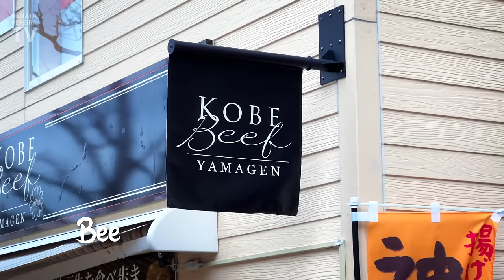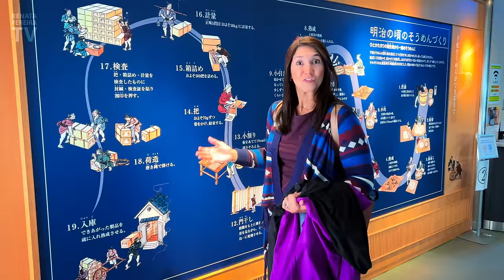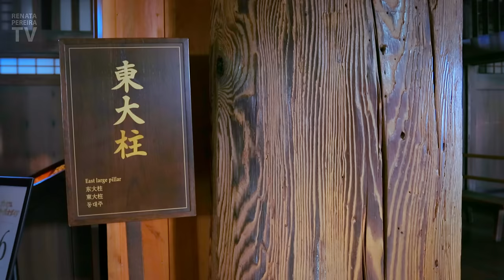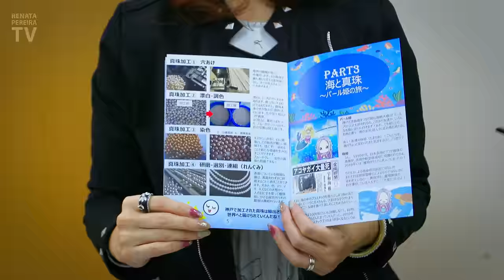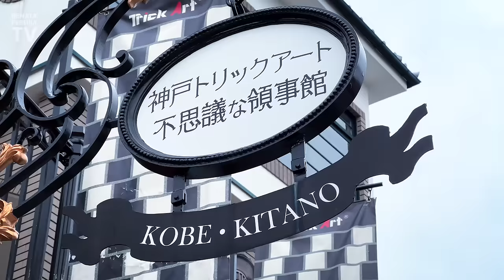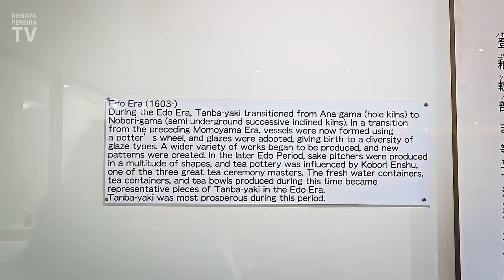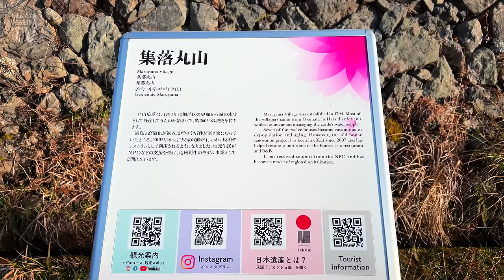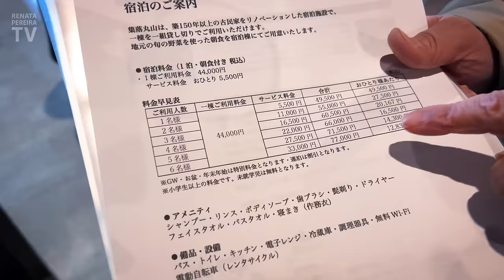3 days in Hyogo, Japan visiting Kobe, Himeji and Tamba-Sasayama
Discover Kobe and Himeji, the main cities in Hyogo, Japan. They are 15 minutes away from each other, and also very close to Osaka. Himeji is famous for the largest and most visited castle in Japan, and Kobe for the port area, the beef and pearls.

In this trip, we also took the chance to have some unique experiences in Hyogo discovering somen noodles and the 850-year-old pottery tradition in Tamba-Sasayama.

Thanks to Hyogo Prefecture for inviting us to discover 3 amazing cities and for sponsoring this video, which supports our work.

Things to do in Hyogo, Japan, feat. Himeji, Kobe and Tamba-Sasayama:
00:00 What's in Hyogo, Japan?
00:47 Not ramen, not soba, not udon... discover SOMEN!
04:34 One of the most renowned sake-producing regions in Japan
07:39 Japan's largest and most visited castle
10:23 The most amazing view of Kobe: from our hotel room!
12:05 70% of the world's pearl circulation happens in Kobe
13:58 Cruise lunch in Kobe
15:20 My own pearls 😍
16:48 Kobe's Western-style mansions
20:53 1 hour away, everything changes
22:31 The 850-year-old pottery tradition
26:00 Tamba-Sasayama's city center, with Sasayama beef
28:18 How about staying at a traditional Japanese village?

+ YOUTUBE IN PORTUGUESE (who knows if you have a Brazilian friend or want to practice your Portuguese!?